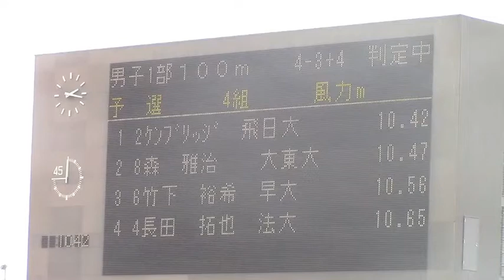2014関東インカレ陸上 男子1部100m予選4組 (ケンブリッジ飛鳥1位）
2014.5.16 熊谷スポーツ文化公園陸上競技場
男子1部 １００ｍ 予選4組
4組3着＋4
風:-0.7
1位　10.42　ケンブリッジ飛鳥(3)　日本大学
2位　10.47　森　　雅治(2)　大東文化大学
3位　10.56　竹下　裕希(4)　早稲田大学
4位　10.65　長田　拓也(2)　法政大学
5位　10.70　中山　泰志(4)　筑波大学
6位　10.79　本間　圭祐(4)　城西大学
7位　10.84　佐々木靖典(4)　順天堂大学
8位　10.88　関　　卓哉(3)　日本体育大学